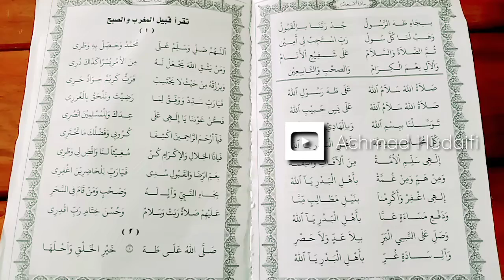Puji-pujian sebelum Maghrib | Sholawat Wathori | Lagu jiharka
Permintaan dari @Siti Nurjanah

Lyric:

اللهم صل وسلم على # محمد وحصل به وطری
 ومن يتق الله يجعل له # من الأمر يسرا گذاك دری
 ويرزقه من حيث لا يحتسب # فرب کریم جواد حری
 فيارب سدد و وفق لما # رضیت و نلحق بالغرری
فكن عوننا يا إلهي على # عداك وللمسلمين انصری
فيا أرحم الراحمين اكشفا # كروبي وفضلك ما تحتری
فياذا الجلال والإكرام كن # مغيثا لنا واقض لي وطري
 بعم الرضا والقبول سدی # فيارب للحاضرين اغفري
بجاه النبي وآل له # وصحب ومن قام في السحر
عليهم صلاة ربت وسلام # وحسن ختام رب اقدری